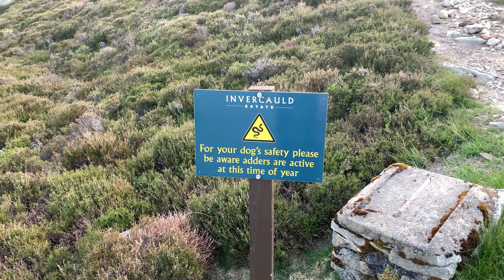Glas Maol 6